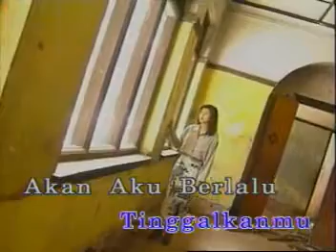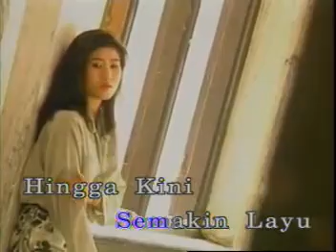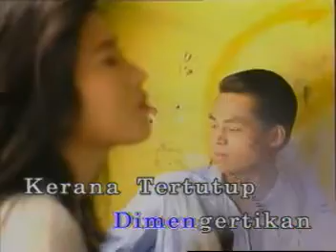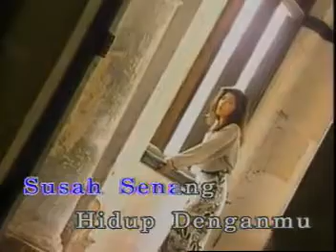FAUZIAH LATIFF - Apa Sebenarnya ⭐ klip terbaru ⭐